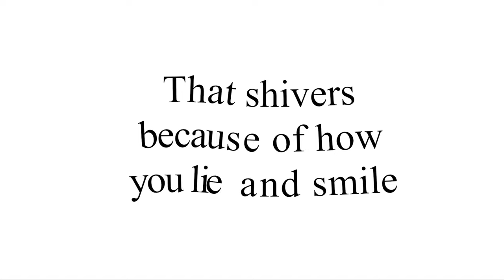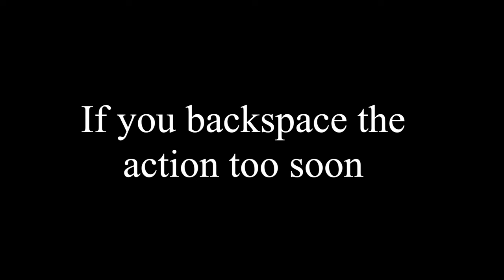Backspace - An Animated Poem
“You can't connect the dots looking forward; you can only connect them looking backwards. So you have to trust that the dots will somehow connect in your future.” - Steve Jobs

I believe that quote epitomizes what this poem is about, and I hope that my animation conveyed to you both the literal and metaphorical meanings of these great thinkers.